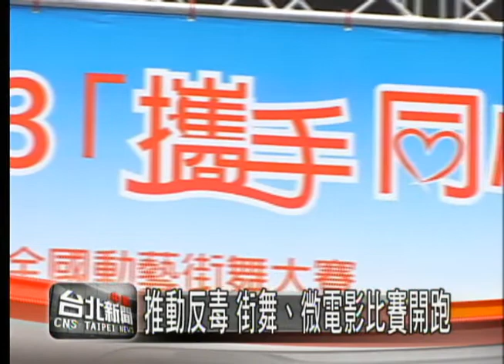推動反毒 街舞微電影比賽開跑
長德、麗冠、萬象有線電視
第四頻道「中嘉台北新聞」
播出時間：18:00、20:00、23:00、隔日07:00、13:00、16:00
更多新聞內容請上官網「地方新聞」、「地方好康」